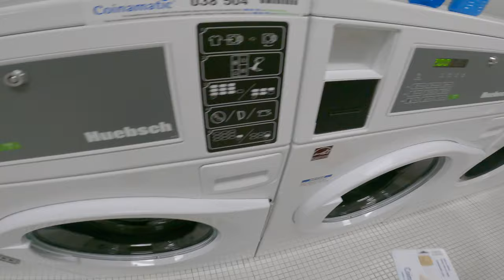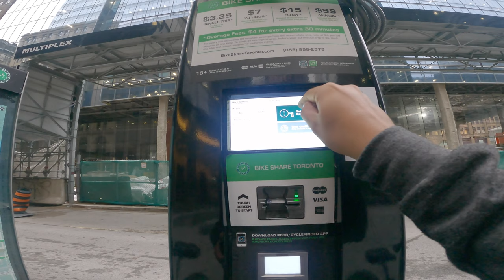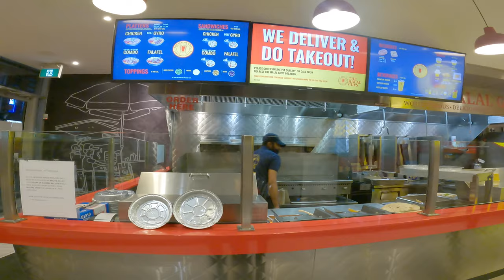CYCLING IN DOWNTOWN TORONTO | BIKE SHARE TORONTO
Cycling in Downtown Toronto with Bike Share Toronto.

The spring has arrived and excited to see Toronto on my bike but I need to wait another three weeks. So here goes my first time cycling downtown Toronto last fall using Bike Share Toronto.

00:00 Rosedale…
00:30 I Love My Wife Bicycle Club
03:00 The longest street in the world
04:00 Dundas 🟥
05:00 Harvey Spectre and Mike Ross
06:15 Nathan Phillips  🟥
09:00 CN,Rogers, Ripley's and Railway

🌍 In need of affordable, fast and secure VPN? Get additional 1 month when you use my

🇵🇭 Invest, diversify and earn!